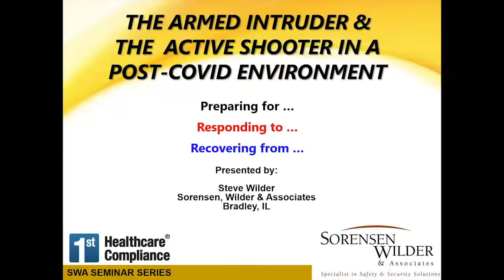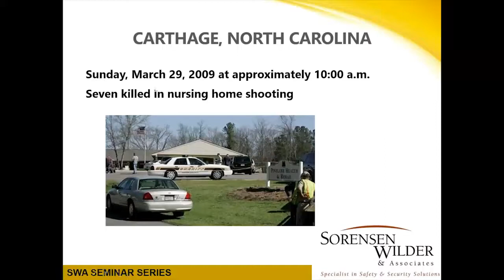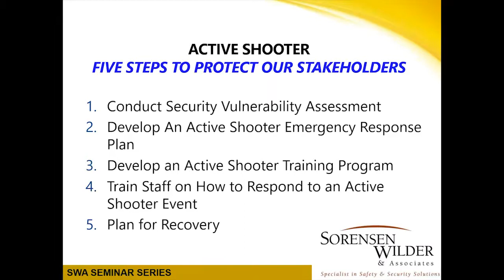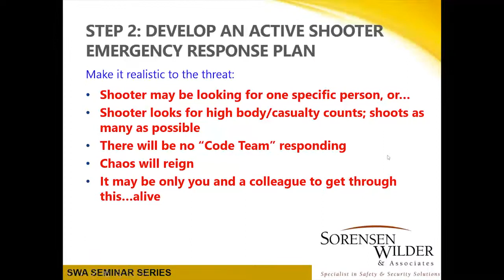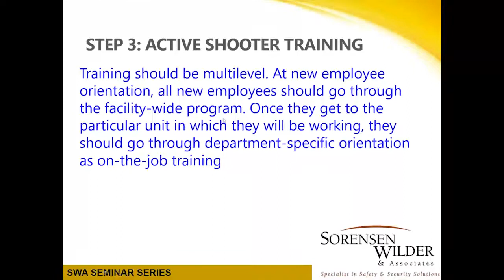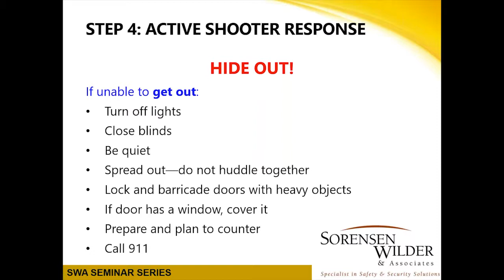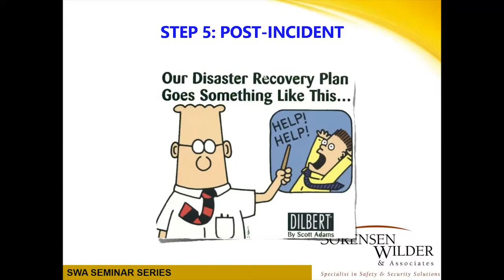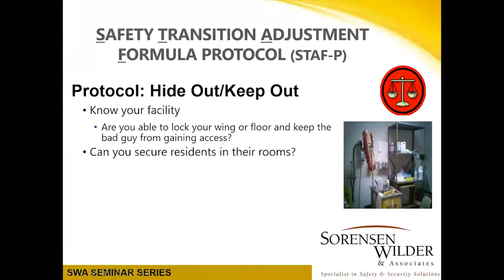Training Your Staff: The Active Shooter in a Healthcare Facility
First Healthcare Compliance hosts Steven S. Wilder, BA, CHSP, STS, Senior Consultant & COO of Sorensen, Wilder & Associates for an interactive discussion on “Training Your Staff: The Active Shooter in a Healthcare Facility.” A healthcare facility is one of the easiest "soft targets" the active shooter can find...countless open doors on the perimeter make it an easy target. Staff must be prepared to recognize the event, respond properly, and recover afterwards. And, in the COVID-19 world, that risk may move to an even higher level.

Educational Objectives:
1. Explain five steps to minimize the losses that result from an active shooter event in a healthcare facility.
2. Explain the "Four Outs" of response to an active shooter event in a healthcare facility.
3. Discuss the decision-making process between personal safety and patient safety for the healthcare professional.